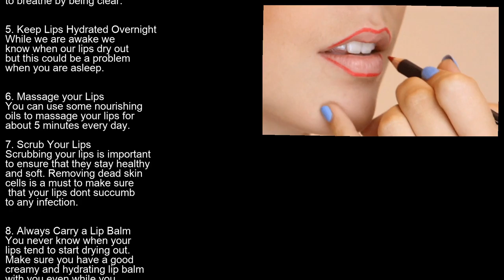Oriflame lip balm lip care for men and women part 10